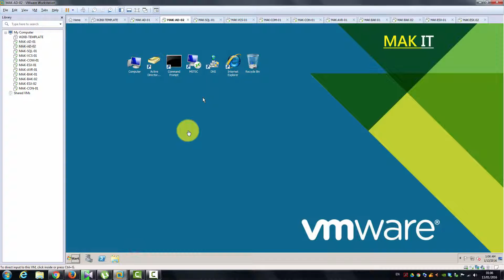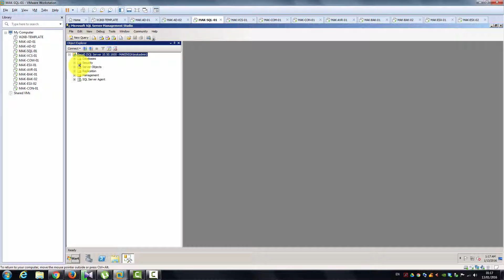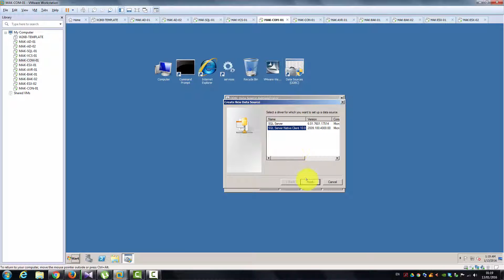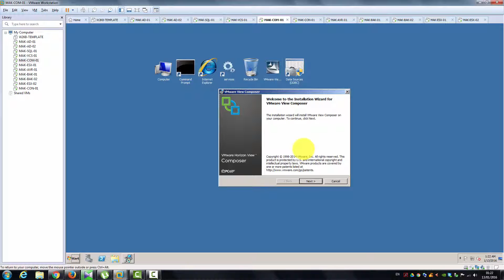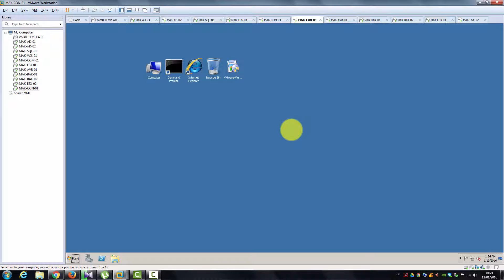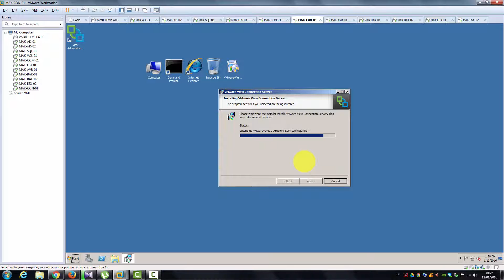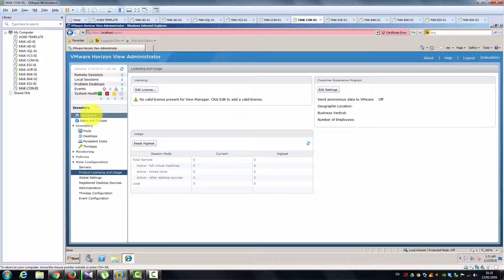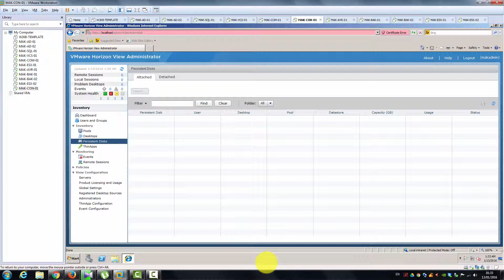VMware Traning in Urdu Hindi Lesson 23 View Composer & View Connection Installation